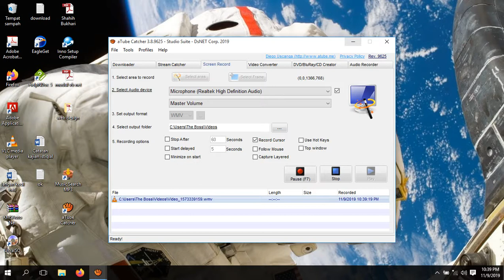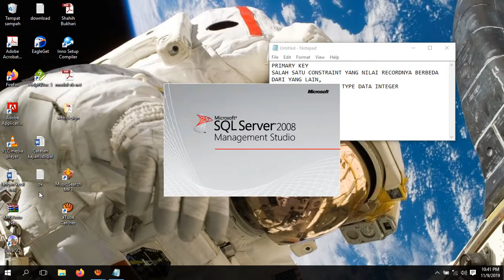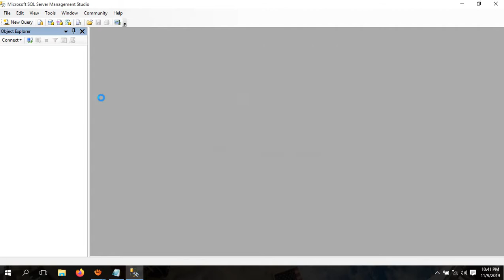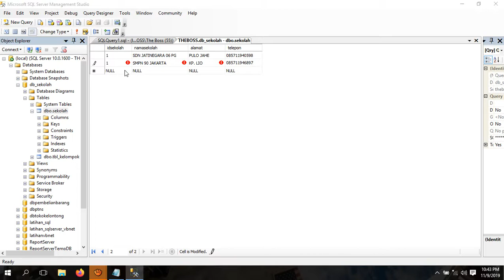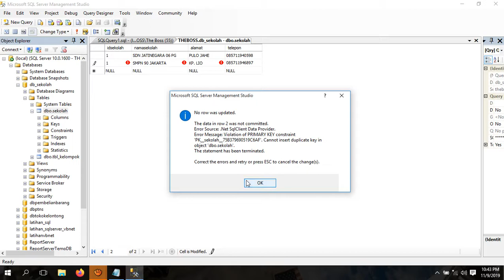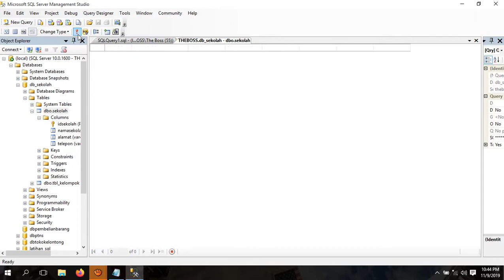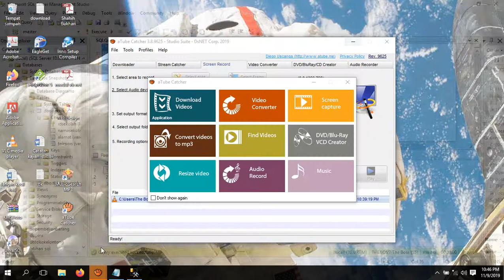PEMBAHASAN PRIMARY KEY DI SQL SERVER _DBA corner #2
Assalamu'alaikum.wr.wb.
pada tutorial kali ini saya membahas tentang pengaplikasian primary key, buat kamu yang belum lihat cara membuat primary key di sql server bisa lihat di

ok, semoga bermanfaat, tetap semangat...

LEARN PRIMARY KEY ON SQL SERVER